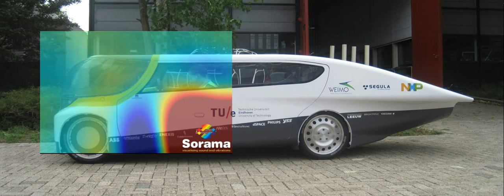Solar car Stella - Sorama Sound Image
The Solar car Stella of Solar Team Eindhoven appeared to have some sound and vibration issues at low speeds. To improve Stella and to make it soundless Solar Team Eindhoven asked the help of Sorama.

Sorama is able to visualise sound and vibrations with an extreme detail independent of frequency with their unique Sound Imaging Technique. With this technology and the 1024 -channel Sorama Cam, Sorama is able to analyse the issues and based on this information efficiently solve them.

In this particular Sound Image it can be seen that the door of the Stella car is vibrating efficiently at 72Hz (in slow motion). Vibrations are induced at the front (electric wheel motor) after which the door start vibrating.